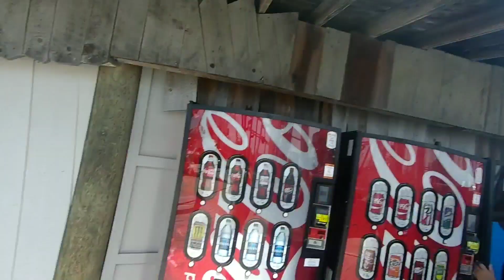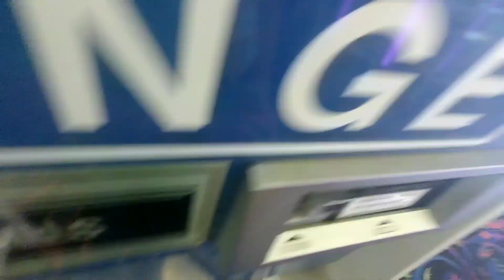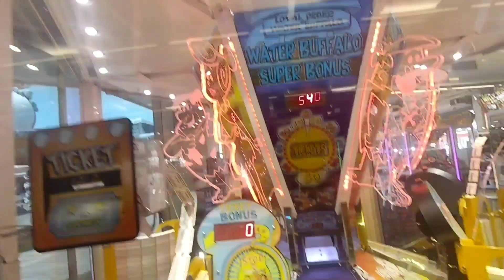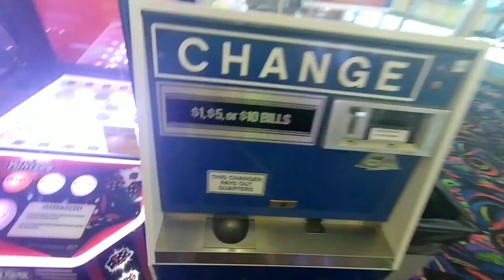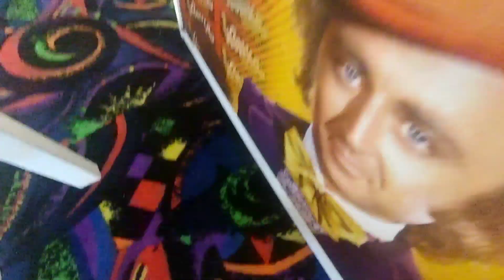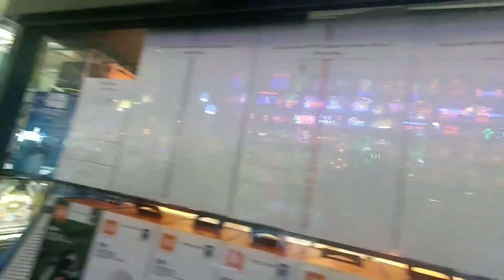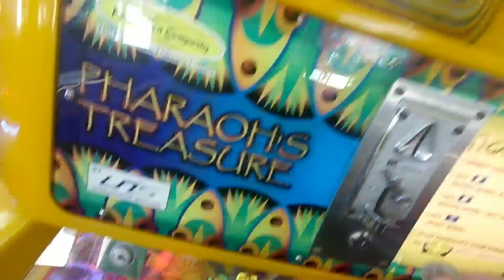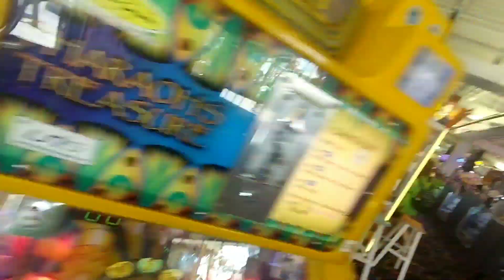Furry tries monster energy at wildwood